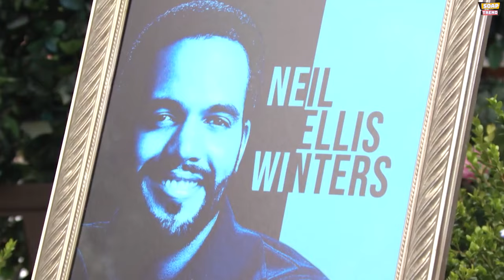What Actually Happened to Kristoff St. John (Neil Winters) From Y&R?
Neil Winters, a central figure in The Young & the Restless, captivated audiences with his complex storyline and compelling character development. Portrayed by the talented Kristoff St. John, Neil quickly became a fan favorite after his introduction in 1991. Over the years, Neil's journey on the show was marked by tumultuous relationships, personal struggles, and moments of triumph.

From the outset, Neil found himself entangled in a web of romantic entanglements, notably with characters like Nathan Hastings, Olivia Barber, and Drucilla. His involvement in a love quadrangle showcased the complexities of his character and set the stage for the dramatic twists and turns that would follow.